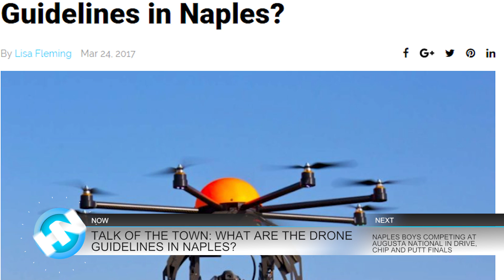03-27-17 Naples Herald Morning Report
This is the March 27th Morning Report with Carlie Bradley. This morning, we'll tell you about a shot at stardom for a local musician, important regulations for drone users and more...